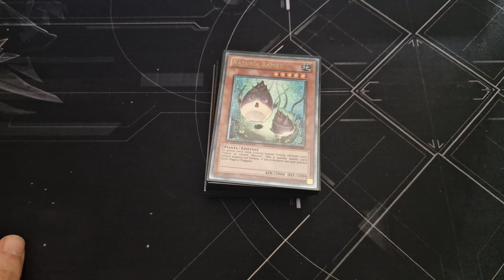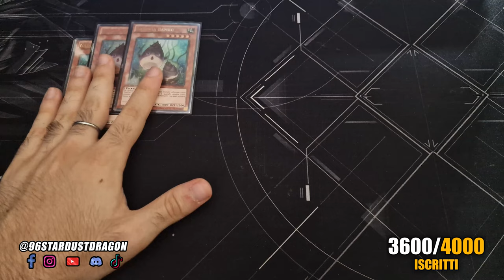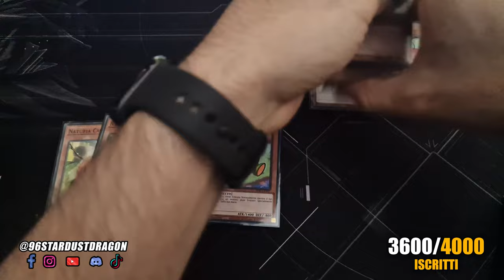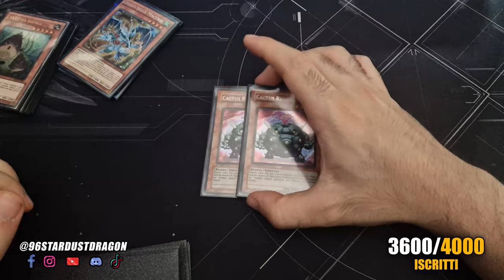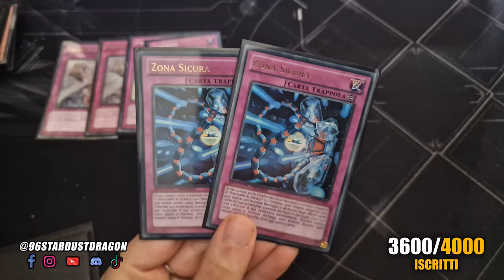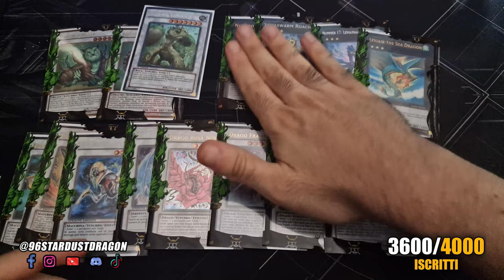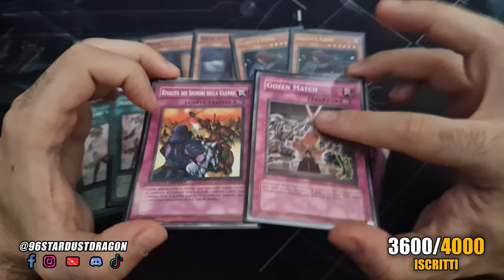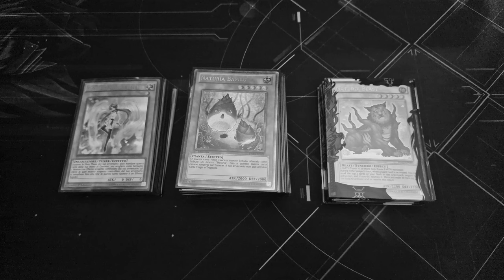LA LOCK DEFINITIVA 🍀 NATURIA Deck Profile TENGU Format • Yu-Gi-Oh! TCG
Il Deck NATURIA è stato uno dei più richiesti sul Canale, soprattutto per il Formato TENGU. In questa Deck Profile NATURIA, dagli artwork simpatici e "carini" con effetti estremamente pericolosi se sfruttati nella maniera giusta, vedremo numerosi Floodgate in grado di dar fastidio a gran parte del meta.

📌 INDICE CONTENUTI 📌
Intro | 00:00
Carte MOSTRO | 00:44
Carte MAGIA | 03:41
Carte TRAPPOLA | 04:38
EXTRA Deck | 05:43
SIDE Deck | 06:15
Conclusioni | 07:40